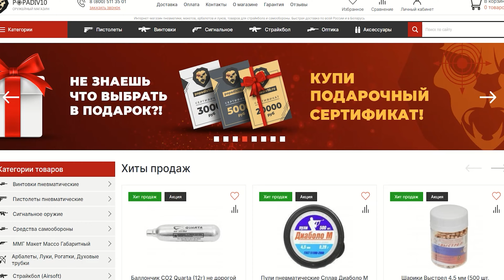Страйкбольный пистолет KJW Colt M1911A1 (6 мм, Gas, GBB, олива) видео обзор